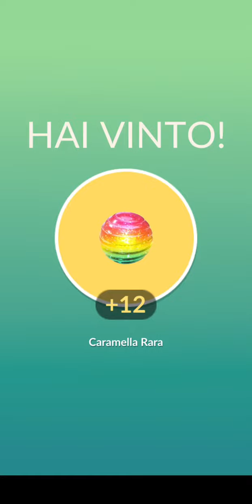Pokemon Go Articuno Raid Gameplay 12 Trainers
Primo leggendario catturato!!! Yeah!